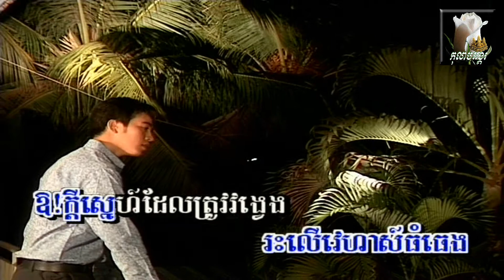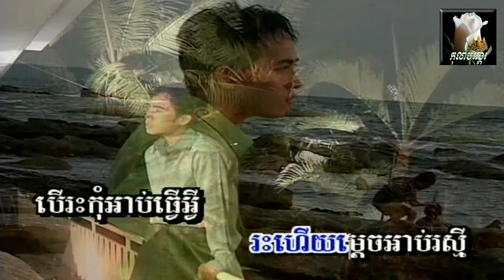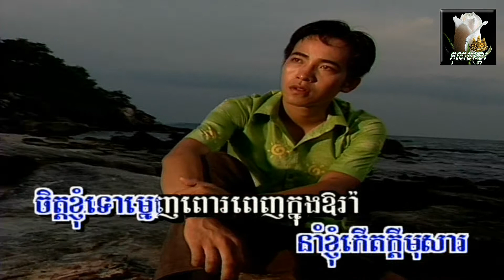～🎼 ចន្ទ័អាប់រស្មី / Chann Arb Rheaksmey 🎼～ ច្រៀងដោយ: លោក សួស-សងវាចា Sous Song-Veacha